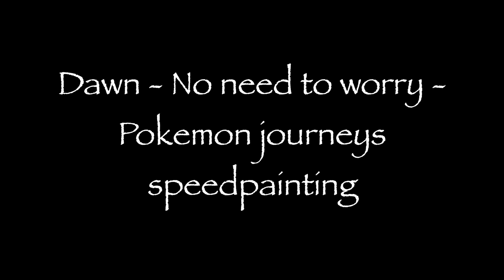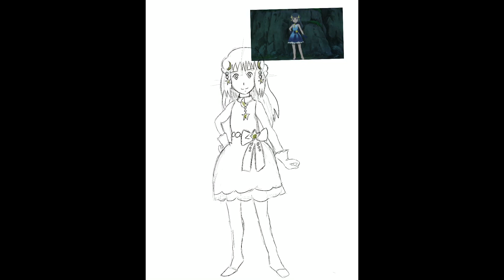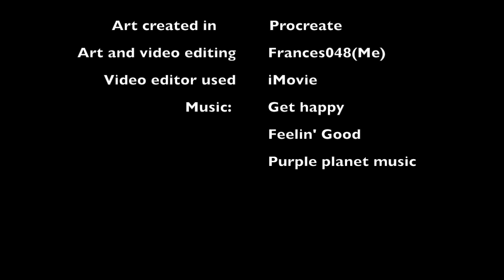Dawn -No need to worry Pokemon journeys speedpainting